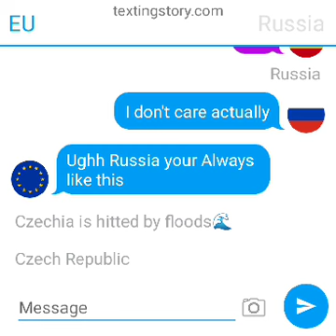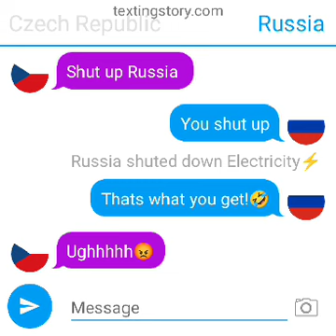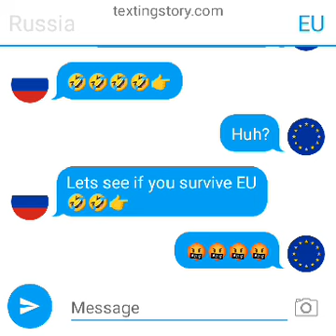Episode 2: Floodings 🌊